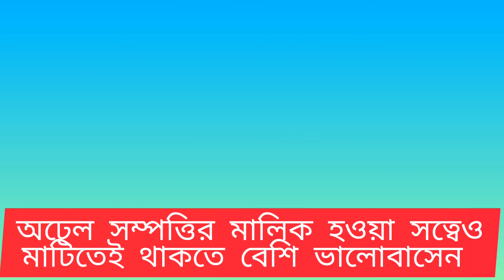অরিজিৎ সিং এর জীবন কাহিনী। youtube। ।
Dear friend's,
in this video i am trying to show u ahout arijit singh simple life leading moments and some basic info of arijit.hope u will get more info in this video.u can also search